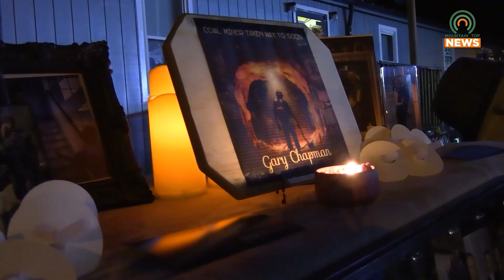Candlelight Vigil Held for Miner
A candlelight vigil was held on September 9, 2024, for a miner who lost his life during a mining accident.